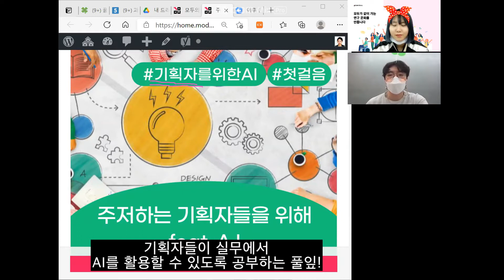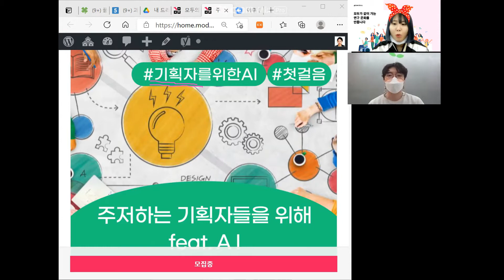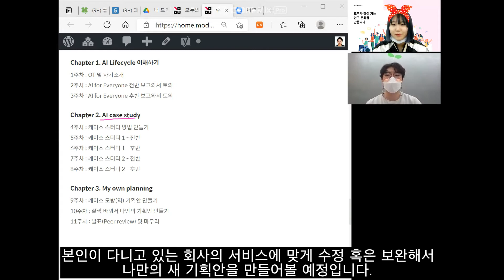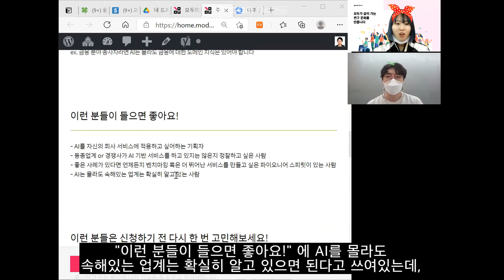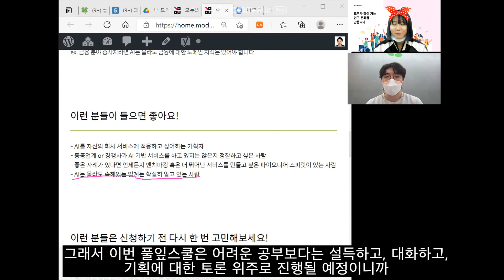풀잎스쿨 15기 퍼실이 인터뷰(김영도) - 주저하는 기획자들을 위해(feat. AI)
김영도 퍼실님 "주저하는 기획자들을 위해(feat.AI)"

AI 지식이 부족하여 타 부서와 커뮤니케이션이 힘드시진 않았나요?
AI는 이제 떼려야 뗄 수 없는 모든 직군에 필요한 지식이죠!

위 과정은 단순히 개념 정의로 끝나는 것이 아닌,
Andrew Ng 교수님의 AI for Everyone 강의를 가볍게 듣는 것으로 시작으로 자신의 분야에 대한
AI 서비스 케이스를 리서치합니다!

AI 비전문가라면 이번 기회에 다양한 산업 분야에 종사하는 연구원님들과 함께 스터디해보시는 건
어떠세요!?

위 과정을 통해 AI를 자사 서비스에 적용할 수 있는 사례도 찾아보고 모두연에서 AI와 친해지는
시간을 가져보세요! 🙂

인공지능​ 몰라도 OK!
실무​ 바로 적용 가능!

✔ 모임시작: 4.7.(수)
✔ 진행일시: 수 / 19:30
✔ 과정기간: 11주 (2시간/주)
✔ 진행장소: 강남캠퍼스